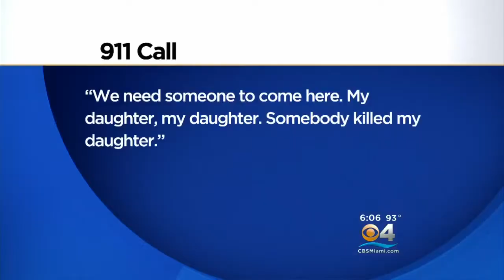Mother Asks For Public’s Help In 2004 Murder Of Teen